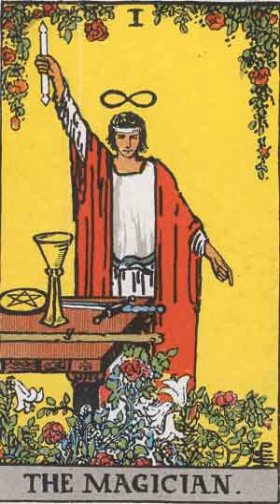Magic in the ancient world | Wikipedia audio article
00:03:35 1 Definition
00:08:43 2 Etymology, history and conceptual development
00:08:55 2.1 Ancient world
00:09:03 2.1.1 The Old Persian imaguš/i
00:11:40 2.1.2 In ancient Greece and Rome
00:14:11 2.2 Early Christianity and the Middle Ages
00:17:50 2.3 Early modern Europe
00:21:10 2.4 Colonialism and academia
00:25:45 2.5 Modern Western occultism
00:29:01 3 Academic definitions
00:31:27 3.1 Intellectualist approach
00:35:56 3.2 Functionalist approach
00:38:46 3.3 Emotionalist approach
00:43:06 4 Magicians
00:46:01 4.1 Suspicions and accusations of witchcraft

- Socrates

SUMMARY
Magic is a category into which have been placed various beliefs and practices considered separate from both religion and science. Emerging within Western culture, the term has historically often had pejorative connotations, with things labelled magical perceived as being socially unacceptable, primitive, or foreign. The concept has been adopted by scholars in the humanities and social sciences, who have proposed various different—and often mutually exclusive—definitions of the term. Many contemporary scholars regard the concept to be so problematic that they reject it altogether.
The term magic derives from the Old Persian magu, a word that applied to a form of religious functionary about which little is known. During the late sixth and early fifth centuries BCE, this term was adopted into Ancient Greek, where it was used with negative connotations to apply to rites that were regarded as fraudulent, unconventional, and dangerous. This meaning of the term was then adopted by Latin in the first century BCE. Via Latin, the concept was incorporated into Christian theology during the first century CE, where magic was associated with demons and thus defined against (Christian) religion. This concept was pervasive throughout the Middle Ages, when Christian authors categorised a diverse range of practices—such as enchantment, witchcraft, incantations, divination, necromancy, and astrology—under the label magic. In early modern Europe, Protestants often claimed that Roman Catholicism was magic rather than religion, and as Christian Europeans began colonising other parts of the world in the sixteenth century they labelled the non-Christian beliefs they encountered magical. In that same period, Italian humanists reinterpreted the term in a positive sense to create the idea of natural magic. Both negative and positive understandings of the term recurred in Western culture over the following centuries.
Since the nineteenth century, academics in various disciplines have employed the term magic but have defined it in different ways and used it in reference to different things. One approach, associated with the anthropologists Edward Tylor and James G. Frazer, uses the term to describe beliefs in hidden sympathies between objects that allow one to influence the other. Defined in this way, magic is portrayed as the opposite to science. An alternative approach, associated with the sociologists Marcel Mauss and Émile Durkheim, employs the term to describe private rites and ceremonies and contrasts it with religion, which it defines as a communal and organised activity. By the 1990s, many scholars were rejecting the term's utility for scholarship. They argued that it drew arbitrary lines between similar beliefs and practices that were instead considered religious and that, being rooted in Western and Christian history, it was ethnocentric to apply it to other cultures.
Throughout Western history, there have been examples of individuals who engaged in practices that their societies called magic and who sometimes referred to themselves as magicians. Within modern occultism, which developed in the nineteenth century, there are ...